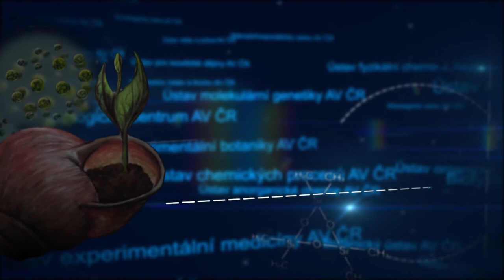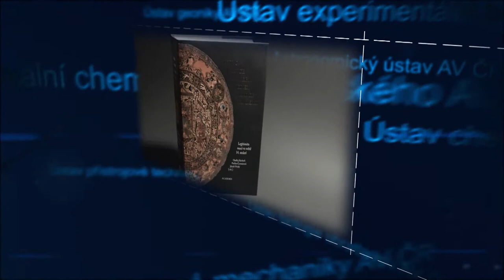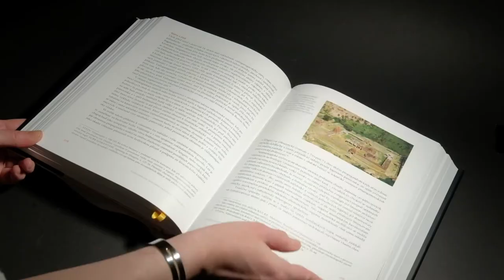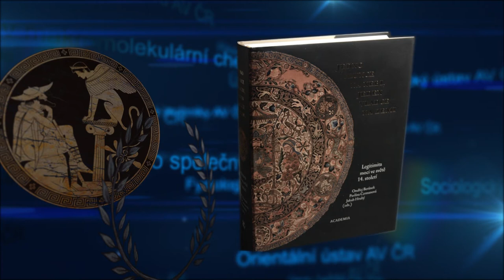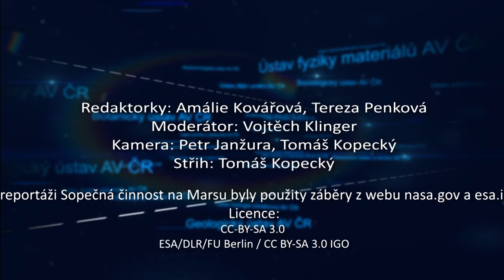Česká věda 06/2018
Co vám přináší červnové vydání magazínu? Biodiverzitu, nový druh krokodýla, opály na Marsu, tajemství spintroniky, knižní novinku o legitimitě moci ve 14. století, kuřičku hadcovou a pozvánku na Veletrh vědy. A kde jsme tentokrát natáčeli? V Ústavu biologie obratlovců AV ČR ve Studenci. Tímto děkujeme za spolupráci, stejně tak jako Geofyzikálnímu a Fyzikálnímu ústavu AV ČR.